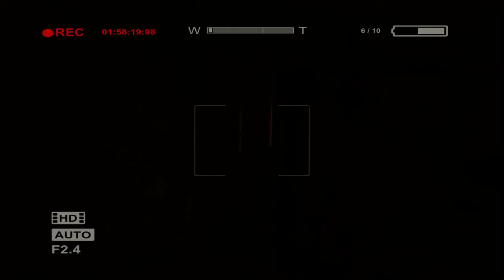Outlast Odc 6